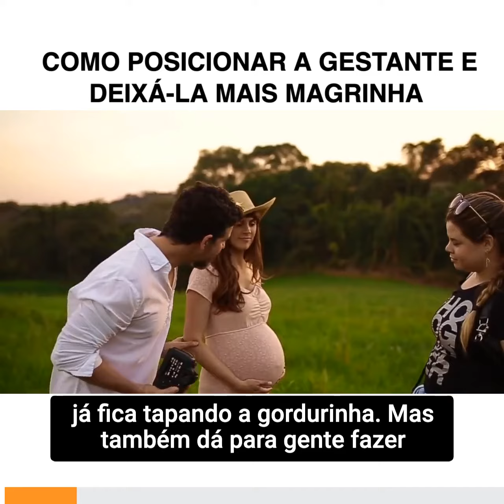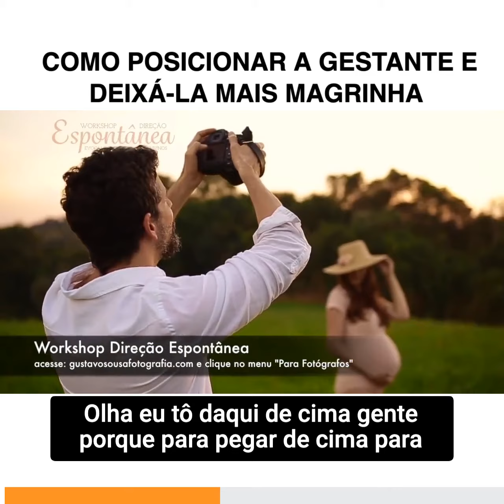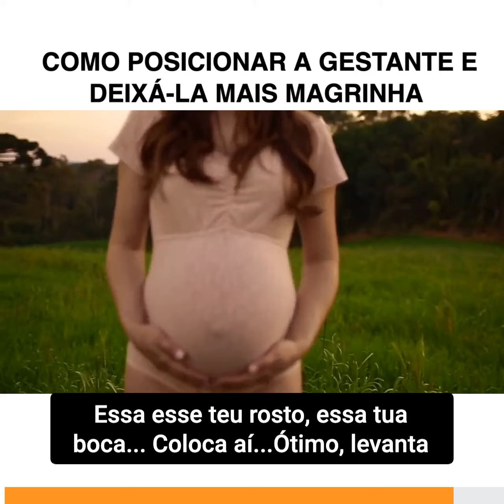Como POSICIONAR a GESTANTE para Deixar mais MAGRINHA na FOTO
Esse detalhe de ANGULO irá  deixar a sua gestante mais magrinha na foto!

Ja deu seu like? 👇🏻👇🏻 Assista até o final, não irá se arrepender!

Essa dica irá te ajudar a ajustar a exposição da fotografia antes de iniciar o ensaio!

Ja deu seu like? ; )

🟢   Acesse:(EVENTO FINALIZADO)

➤  🚀 Curso para ensaios Desafio do Zero ao Portfólio (iniciante) 🚀

COMO SAIR DO ZER OATÉ O PORTFÓLIO NA FOTOGRAFIA DE ENSAIOS EM APENAS 5 DIAS

➤  🚀  Workshop Direção Espontânea (intermediário/avançado) 🚀

FAÇA FOTOS ESPONTÂNEAS E CRIE UMA EXPERIÊNCIA MARAVILHOSA PARA SEU CLIENTE.

➤ Quer comprar equipamentos fotográficos?

👇🏻  NOSSOS PRESETS  👇🏻

✌ Este foi mais um vídeo do Canal Gustavo Sousa
sempre com muitas dicas e informações.
Vídeos novos todas as quartas-feiras 19h30min